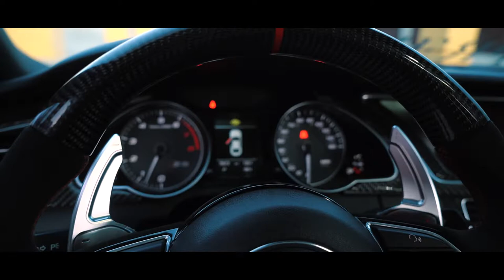White Katana - Fade - Audi S5 Showcase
New style of song I tried to use for this mini showcase. Let me know what you think!